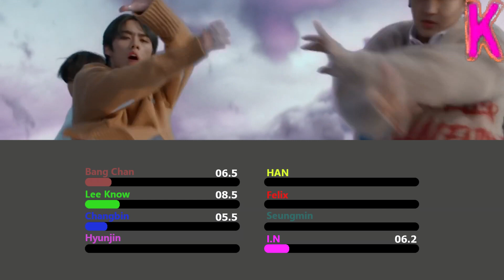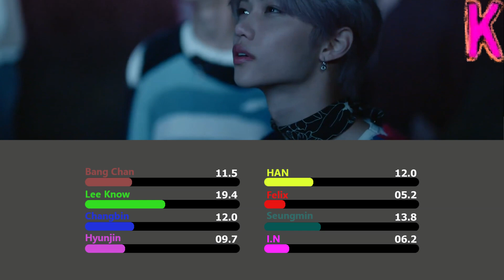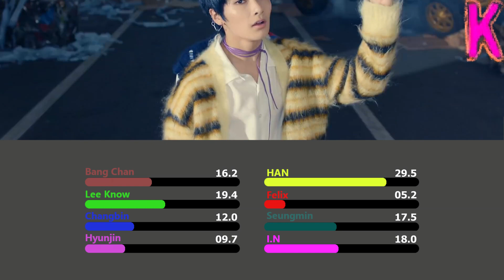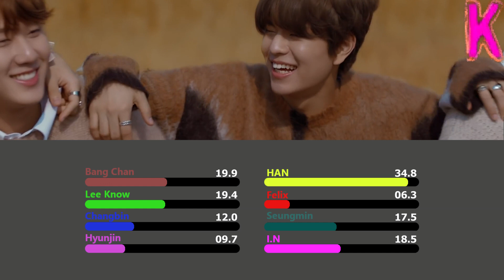STRAY KIDS - Levanter (Line Distribution)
I actually made this video when the music video came out and i planned on releasing this and Astronaut at the same time but i forgot to. Luckily i saw this lying around when i made Psycho